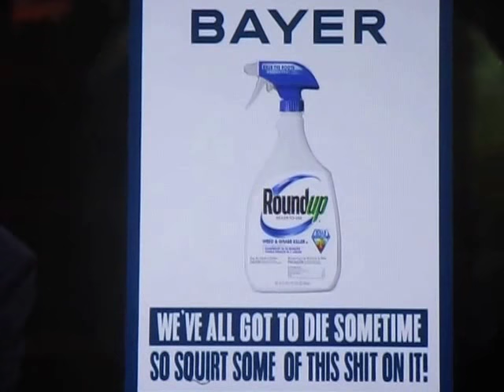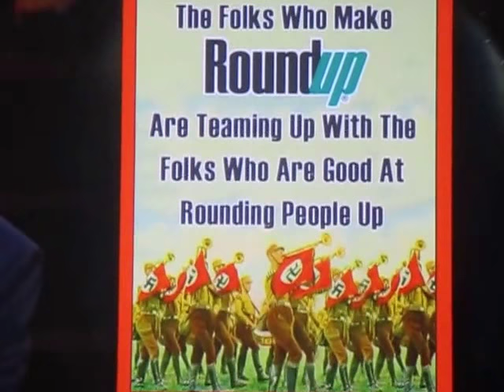Bayer buys Monsanto, Bill Maher.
June 8 2018. On Sky Atlantic, UK.